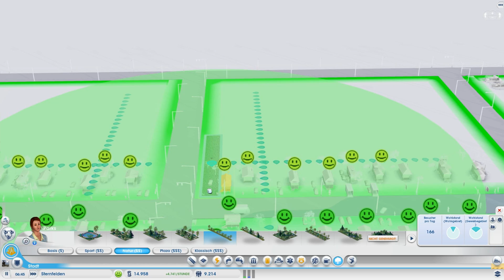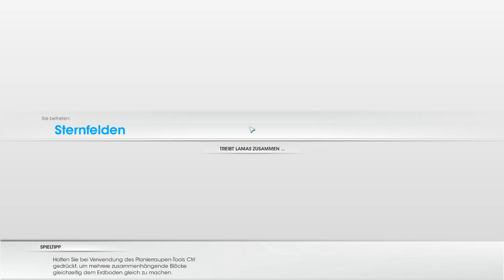Let's Play SimCity #20 - Planung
Du willst mir Post oder etwas anderes schicken?
Mein Postfach:
VPainV
Postfach 16 41
50306 Brühl

Bei Autogrammwunsch bitte frankierten Rückumschlag mitschicken^^
* Die gekennzeichneten Links sind Affilliate Links. Das heißt, dass ich beim Kauf eines Spiels einen Anteil erhalte. Dabei bleibt der Preis für Dich trotzdem der Gleiche.